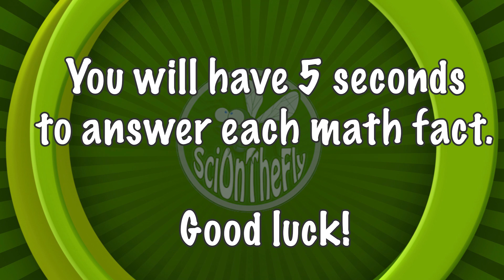SciOnTheFly: Addition Facts 13-18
This video has addition fact problems 13-18.  Viewers will have 5 seconds to answer before moving on to the next question.  Links for Addition facts 0-12 and Subtraction Facts 13-18 can be found at the end of the video.